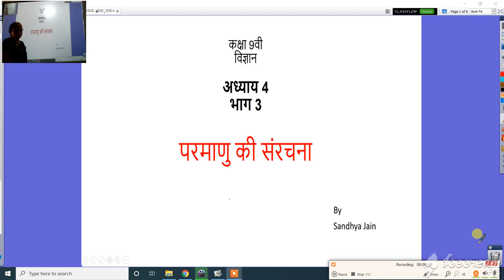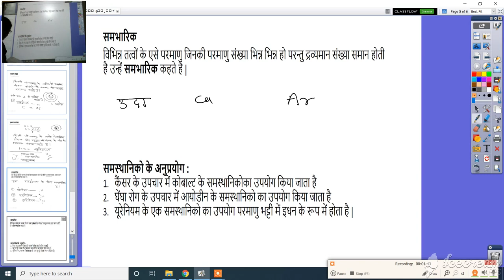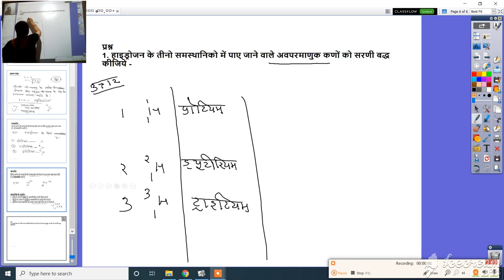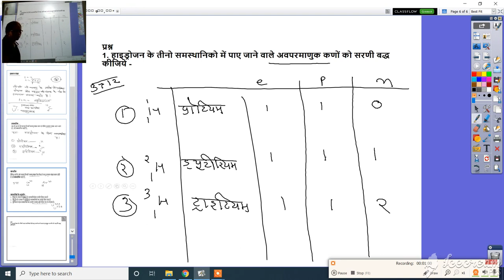कक्षा 9वी, विज्ञान, अध्याय 4, भाग 3,परमाणु की संरचना